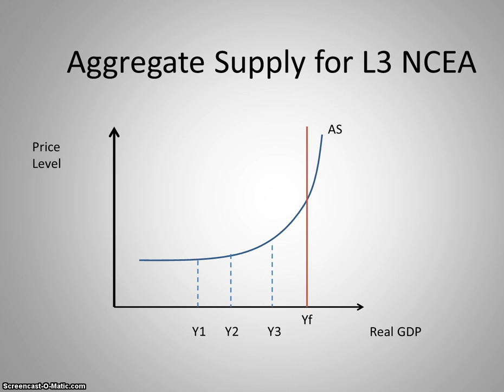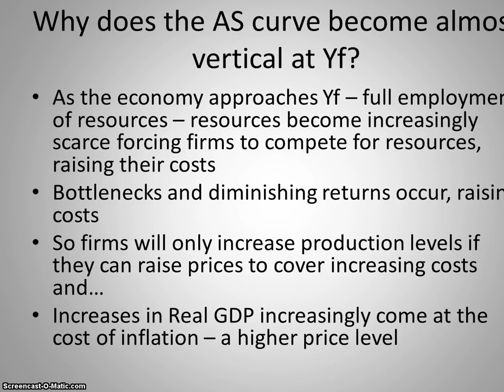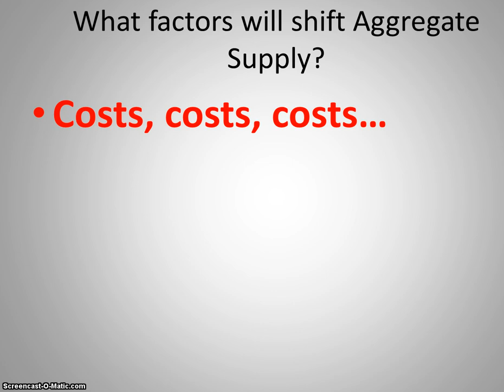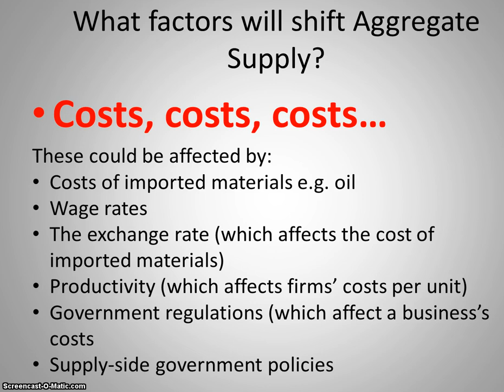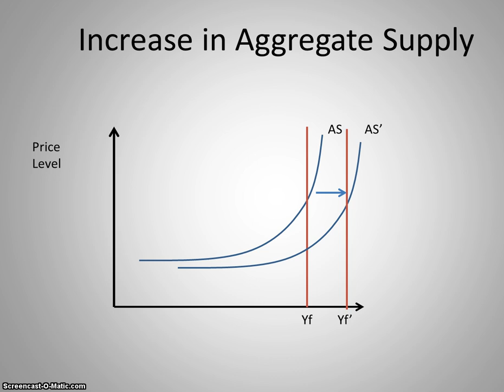Aggregate Supply for NCEA Level 3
The basics of Aggregate Supply curves for NCEA Level 3 & Scholarship students